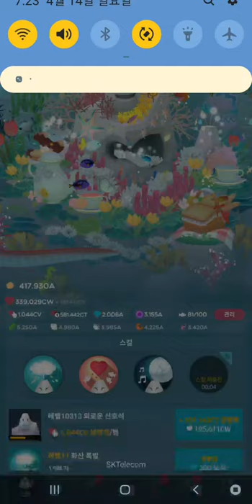Napoleon Wrasse and Moon Wrasse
New fusion fish in abyssrium